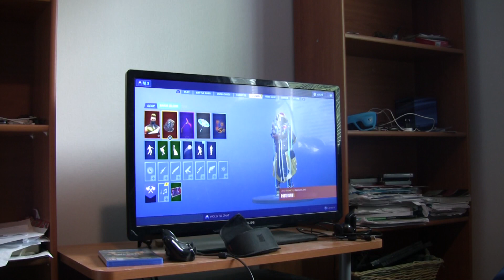Aapelin tarina(Sketsi Video)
Tänään teen taas Sketsi videon. Tämä on Aapelin tarinan dokumentti
paina ylä peukkua jos pidit videosta.